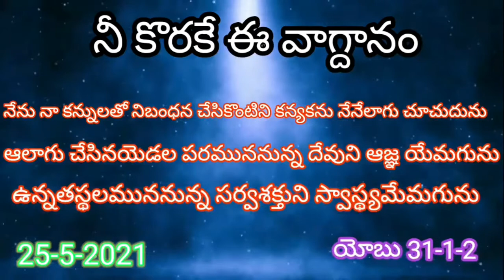నీ కొరకే ఈ వాగ్దానం 📖 25-5-2021